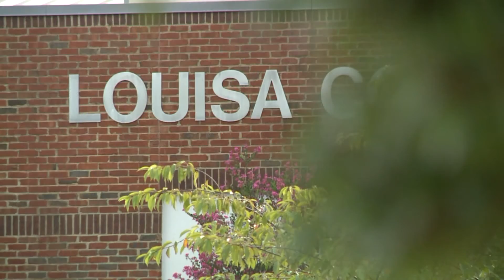'Pass it On:’ Louisa schools raise $25K for Harvey-ravaged Texas schools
LOUISA COUNTY, Va. -- Louisa County Public Schools is passing on the generosity it received after a 5.8-magnitude earthquake six years ago damaged and destroyed the county's schools.

In just nine days, the school system raised $25,143.62 for four southeast Texas schools damaged by Hurricane Harvey through the “Pass it On” initiative.